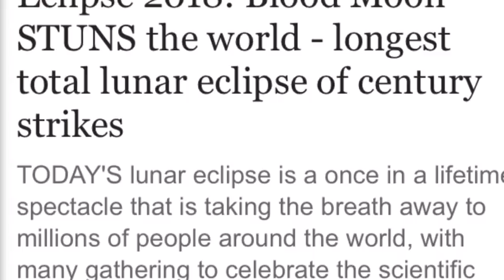Blood Moon STUNS the world - longest total lunar eclipse of century strikes